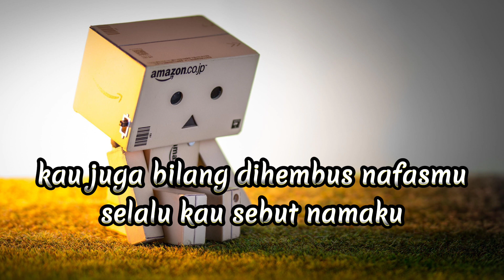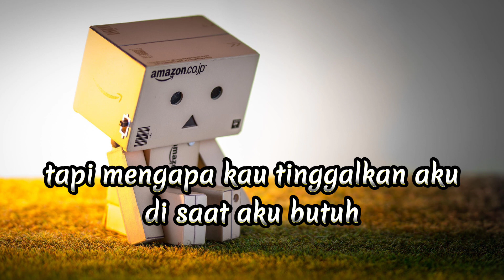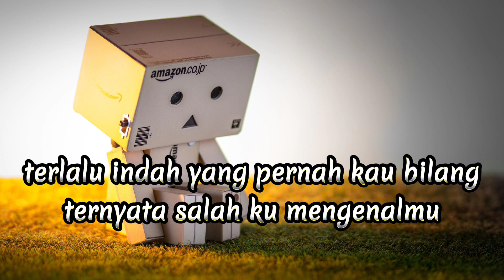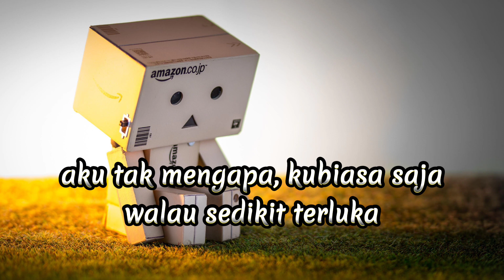Asbak Band - Ternyata Salah Mengenalmu (Lirik Lagu) Lupakan aku jelas kau permainkanku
Judul: Ternyata Salah Mengenalmu
Artis: Asbak Band
Album: Membuatmu Cinta Padaku
Tahun:  2008

Kau pernah bilang
Aku yang terdalam
Kau simpan di dalam hatimu
Kau juga bilang
Di hembus nafasmu
Selalu kau sebut namaku
Tapi mengapa kau tinggalkan aku
Di saat aku butuh
Terlalu indah yang pernah kau bilang
Ternyata salah ku mengenalmu
Lupakan aku
Jelas kau permainkan ku
Aku tak mengapa
Ku biasa saja
Walau sedikit terluka
Lupakan aku
Banyak yang lebih darimu
Yang tak hanya bisa
Cuma bilang cinta
Dan manis di bibir saja
Kau pernah bilang
Aku yang terdalam
Ternyata salah ku mengenalmu wow
Lupakan aku
Aku tak mengapa
Ku biasa saja
Walau sedikit terluka
Lupakan aku
Cuma bilang cinta
Lupakan aku
Aku tak mengapa
Ku biasa saja
Walau sedikit terluka
Lupakan aku